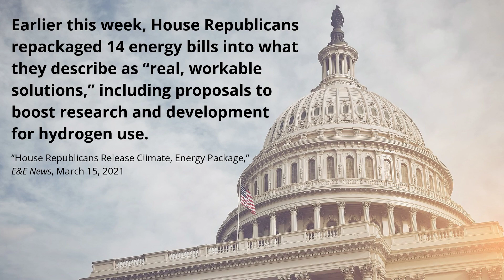Hydrogen Headlines | March 25, 2021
Get the latest in hydrogen energy news. Follow the new Bracewell Hydrogen Highlights channels to stay current on all things hydrogen.